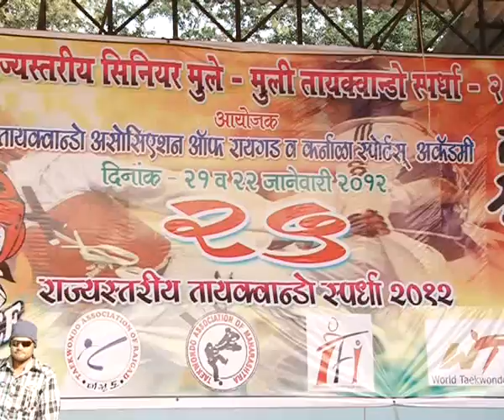karnala tv news 22 jan 2012 Tiekwando